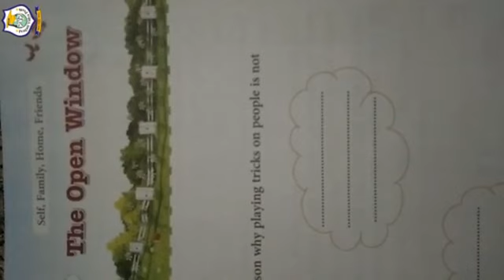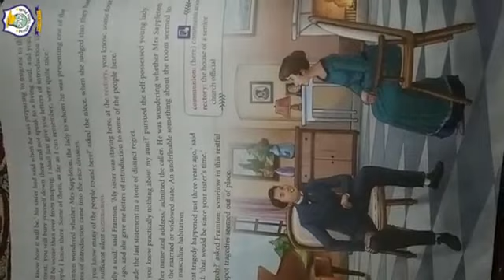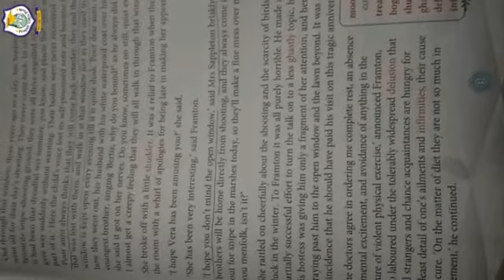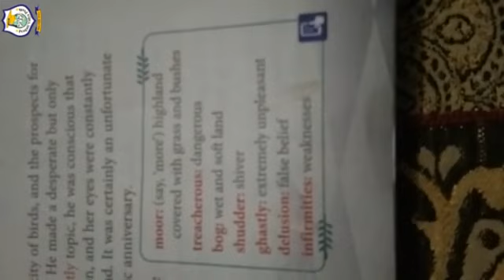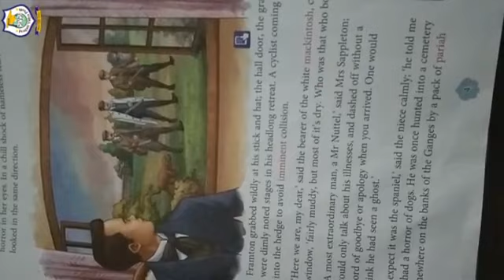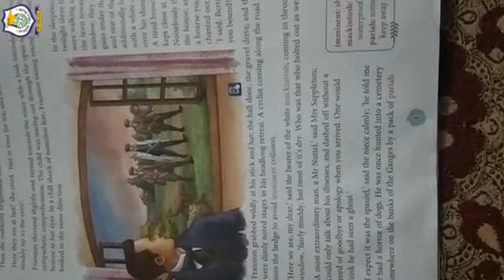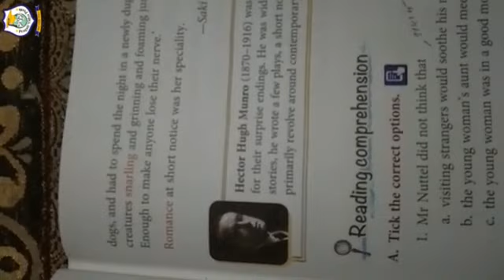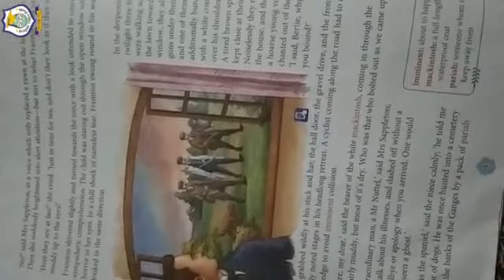Class 7 I English I Chapter 1 I The Open Window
This is Digital Lecture of English Chapter 1 for class 7 students.